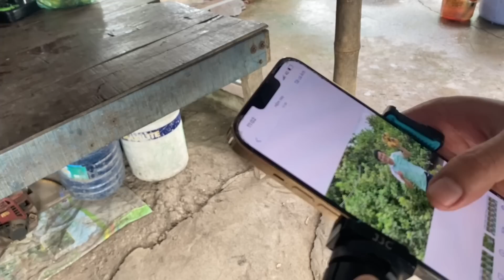Khương Dừa giúp đỡ em trai bị tai nạn ngồi xe lăn bằng cách mở cho kênh YouTube hướng dẫn cách làm